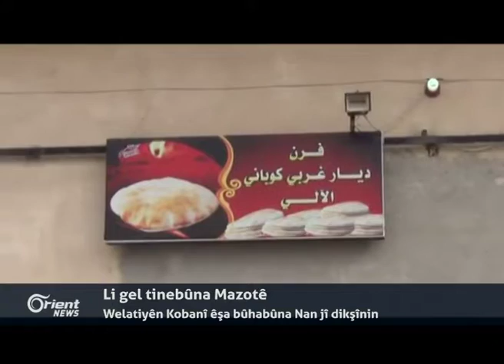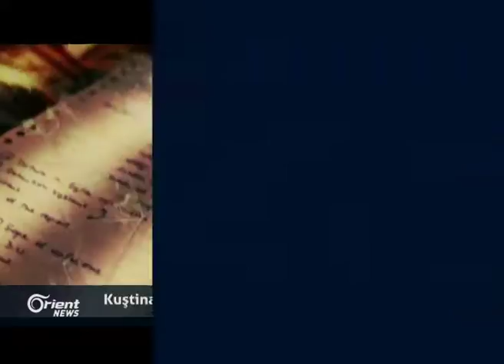Li gel tinebûna Mazotê welatiyên Kobanî êşa bûhabûna Nan jî dikşînin